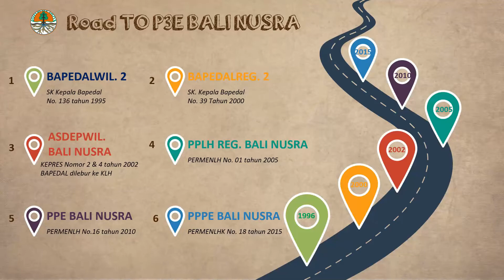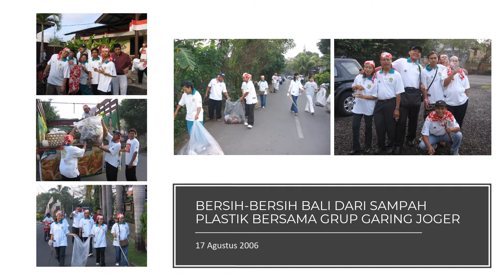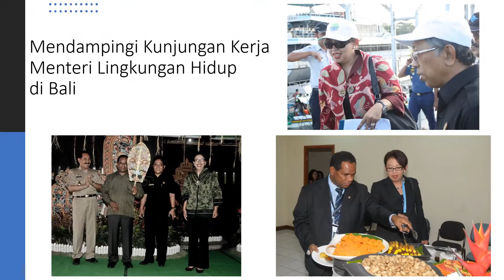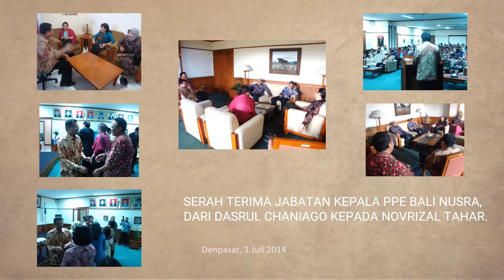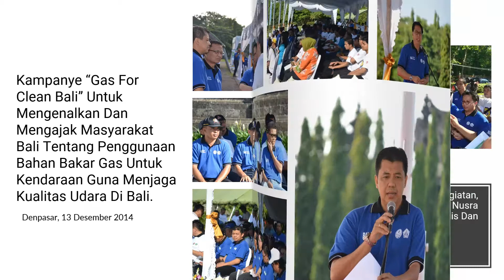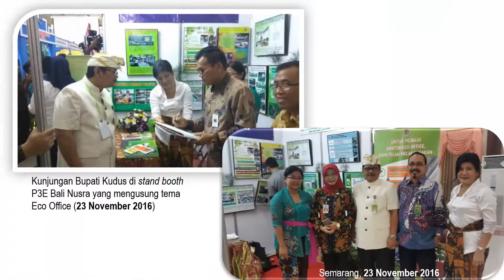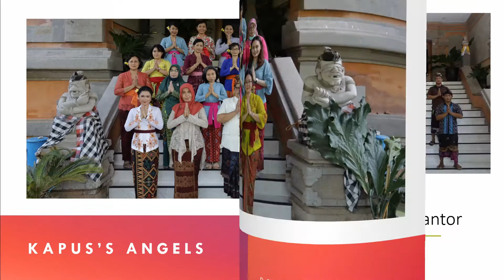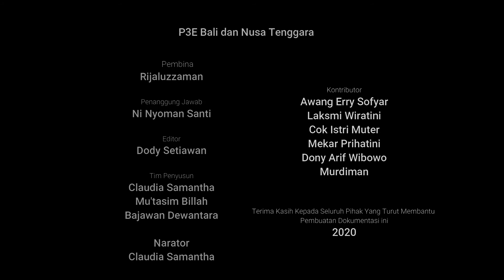Road To P3E Bali Nusra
Sejarah perjalanan Pusat Pengendalian Pembangunan Ekoregion Bali dan Nusa Tenggara, sejak awal berdiri hingga saat ini...